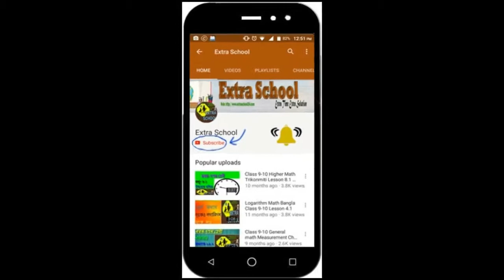Class 9-10 Higher Math Set and Functions│Creative Question-(16)Chapter-1.2│সৃজনশীল পশ্ন ।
Extra School